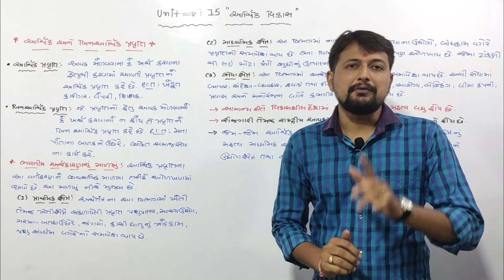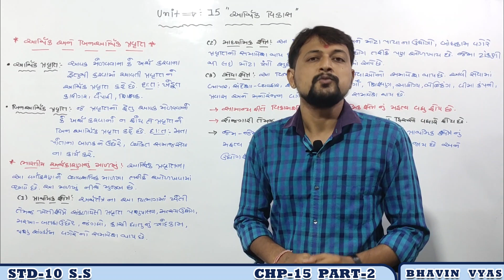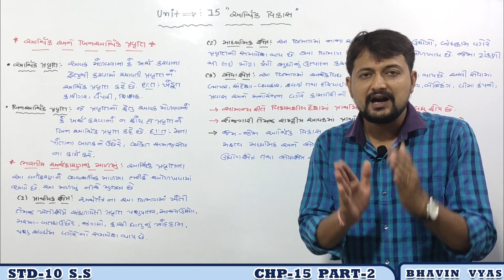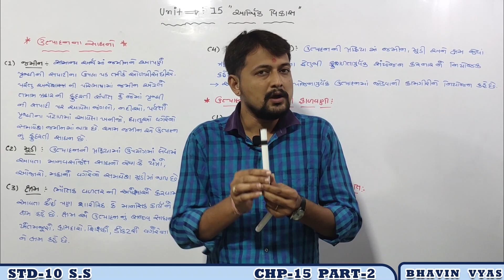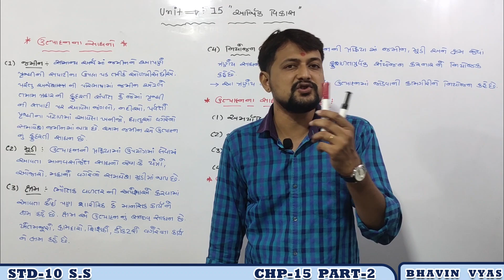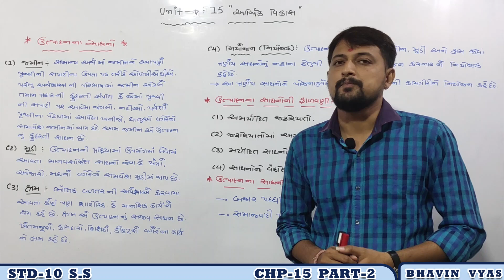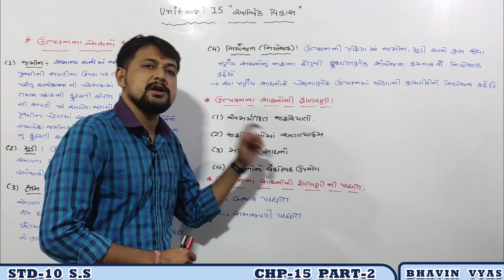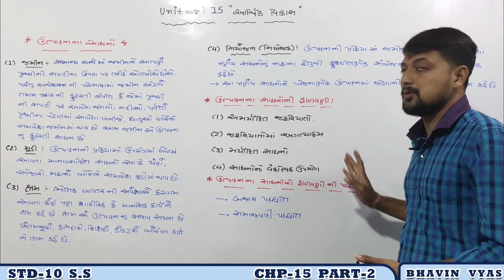STD-10 SOCIAL SCIENCE (સામાજીક વિજ્ઞાન) (NCERT)CHP-15 આર્થિક વિકાસ PART-2 (GPSC)